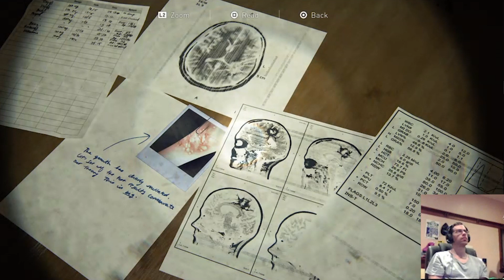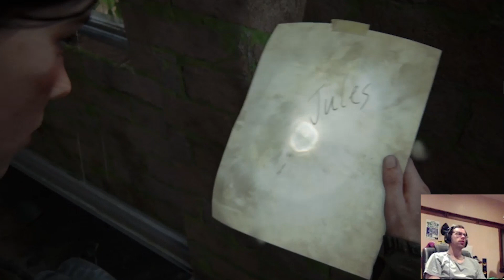THAT WAS CRAZY! Martian Plays - The Last Of Us 2 (Episode 11)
Martian Plays - The Last Of Us 2 (Episode 11)
Ellie got real scary on this one...eep

Just an Aussie gamer putting my FIRST EVER game play on youtube so thanks for coming on this journey with me

The Last of us, The last of us 2, The last of us part 2, The last of us 2 lets play
The last of us 2 walkthrough, the last of us 2 review, the last of us 2 explained, the last of us 2 soundtrack